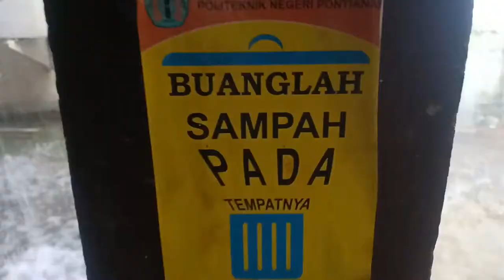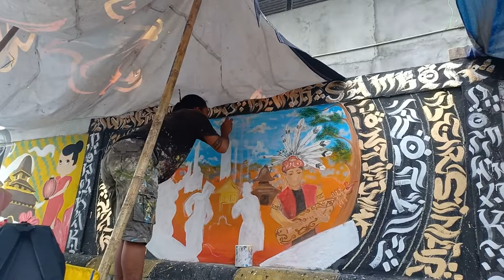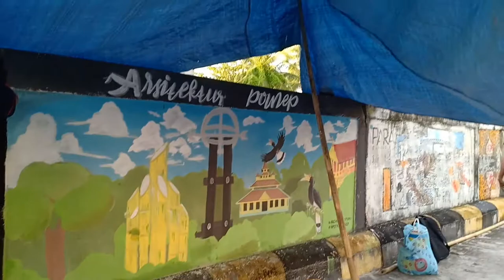Mural Pontianak at ARCHIE ART STORY